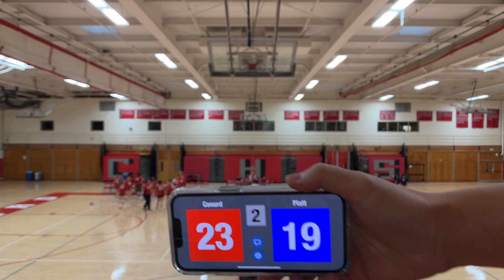Conard vs Platt, Set 2, 9/19/23